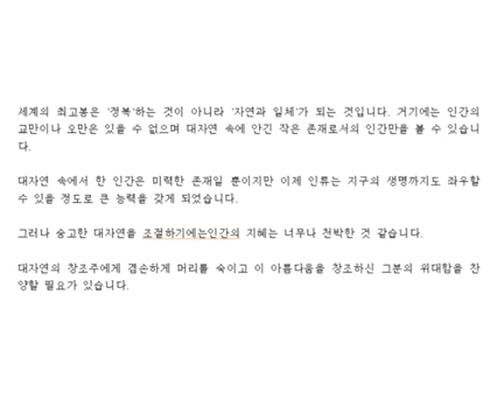마음을 다스리는 100가지 명상 3